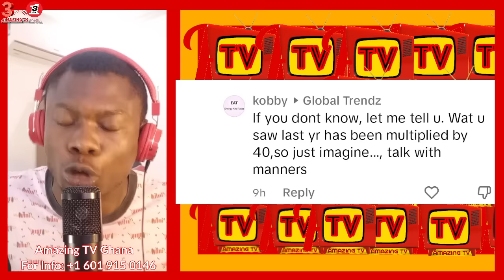God Has Started Pun!shing Adom Kyei Duah? Adom Kyei Duah 31st Night C0llãpsed, His Members Speaks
Twitter.com/amazingtvghana